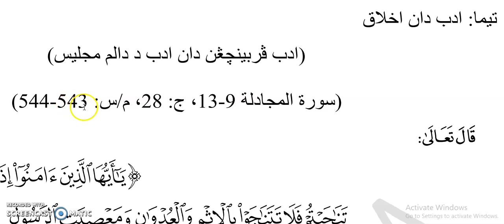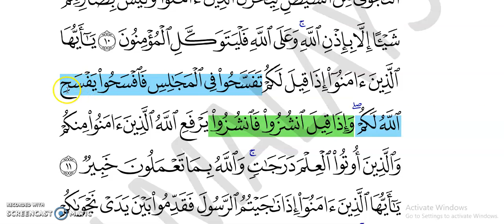TQS T5 H21 PA 11,12 (23 SEPT 2021)